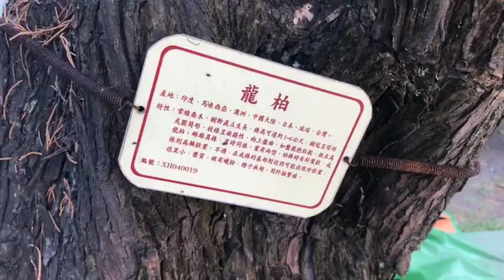《阿翔盆栽》EP43 溪湖糖廠-龍柏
有歷史的龍柏